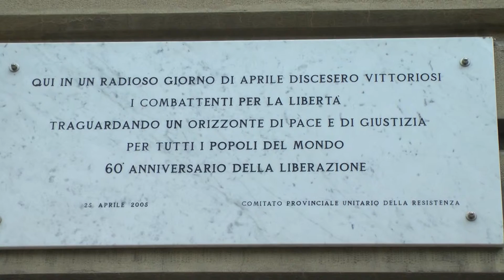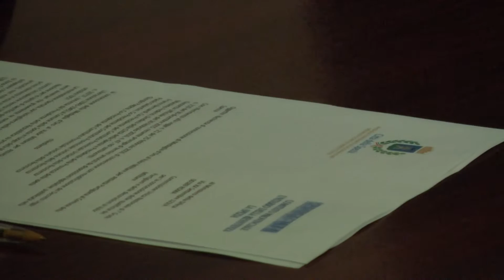Liceo Classico, ricordo della Resistenza 23-04-2016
Proseguono le celebrazioni alla Spezia per ricordare il 71' anniversario della Liberazione.
Questa mattina al Liceo Classico è stata deposta una corona alle lapidi che ricordano gli studenti che combatterono per la libertà; quindi nella sala della Biblioteca il professor Paolo Galantini, copresidente del Comitato Unitario della Resistenza, ha tenuto una conferenza sulla storia della Resistenza nello spezzino.
Durante l'incontro il sindaco della Spezia Massimo Federici ha ufficializzato la richiesta di concessione della medaglia d'Oro al Valor Militare per la resistenza al Comune della Spezia.